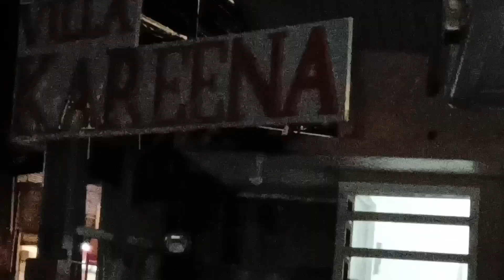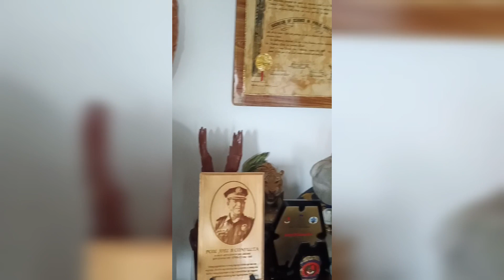Pag uwi at Pagdating sa bahay ni Madam tootsie.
It would be a big help for my small channel.